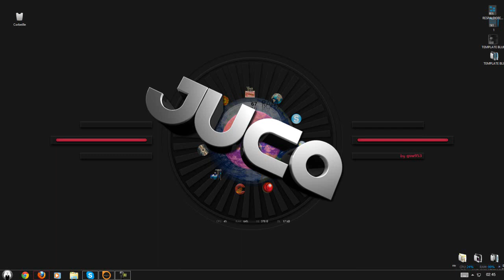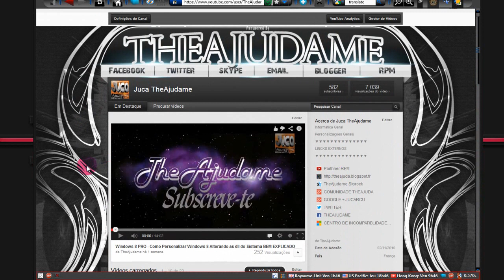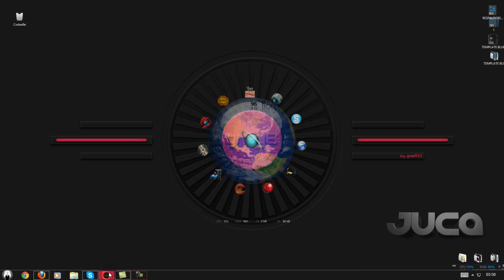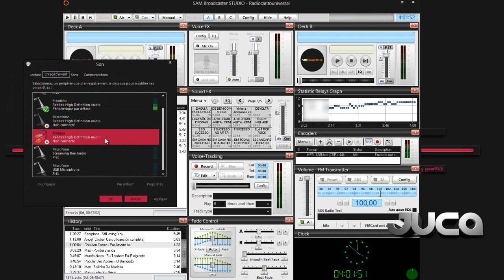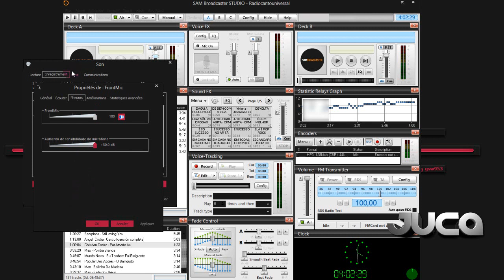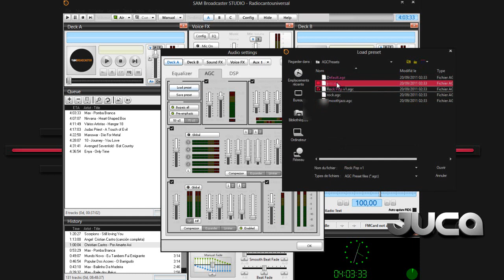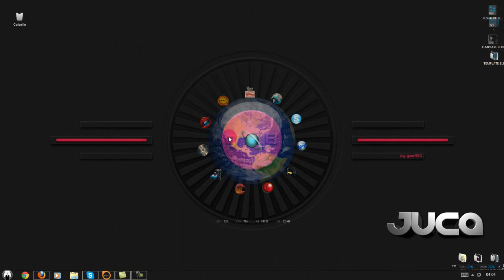Como Configurar o Som no SAM BroadCaster e Transmitir em Stereo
Configurar o Som no SAM BroadCaster e Transmitir em Stereo

SUBSCREVE - PONTUA - COMENTA CLIKE E OPEN